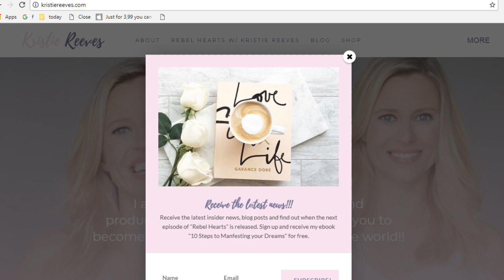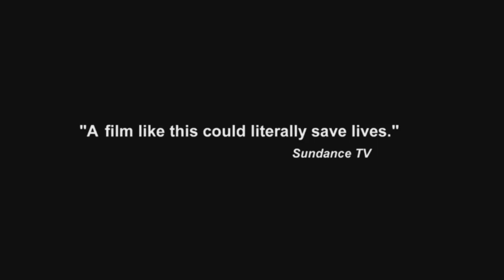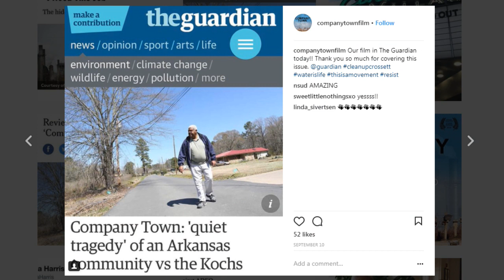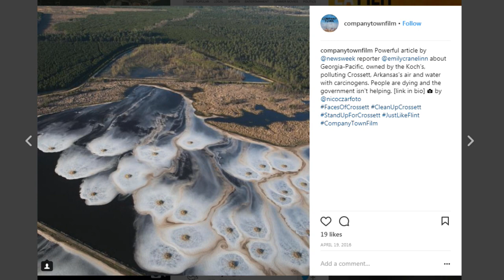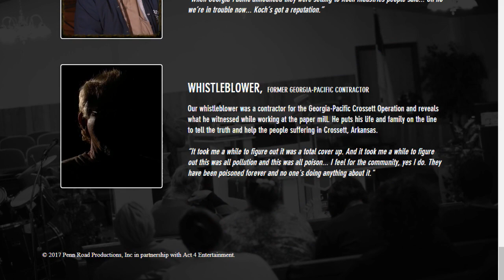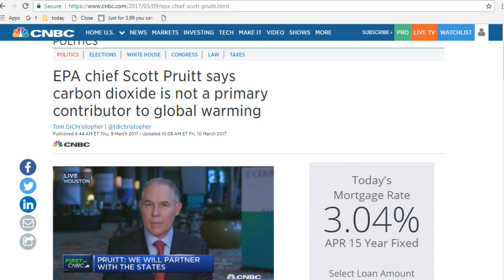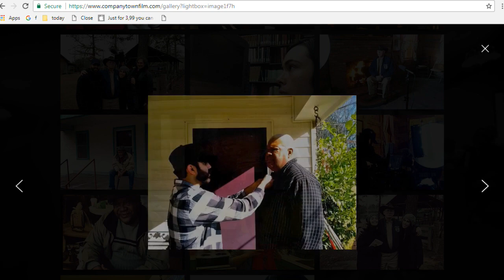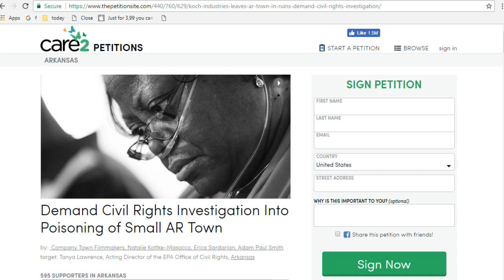"Company Town"- A movie that creates change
Interview with Erica Sardarian, Natalie Kottke-Masocco and Edgar Sardarian on their film “Company Town“, Corporate Greed and the Power to Create Change

This week on "Rebel Hearts": Kristie speaks with Erica Sardarian (Co-Director/Writer/Producer), Natalie Kottke-Masocco (Director/Writer/Producer) and Edgar Sardarian (Producer/Editor/Cinematographer) of the documentary film “Company Town“.

The film is a groundbreaking investigative documentary that tells the story of a modern day David vs. Goliath. Featured in “The New Yorker“, “The New York Times“, “The Guardian“, “The Hollywood Reporter“, and many more publications, this story is a rare look inside one hidden American town, where a company’s pollution and government neglect, inspires neighbors to stand up and fight for clean air and clean water.

Six years ago while working on another documentary project, Natalie Kottke-Masocco found out about the situation in Crossett (Arkansas) where Pacific Georgia has been polluting land and air, dumping 45 million gallons of waste into the Ouchita River every day. Cancer has been on the rise and nothing has been done, neither by the company itself nor by any government agency, to protect the town’s inhabitants.

Natalie, Erica and Edgar share their journey of creating this film, how it has impacted their own life as well as the life of the inhabitants of Crossest. Find out about the power of courage and people coming together, and what each single one of us can do to make this world a better place.

We all have the power to create change!